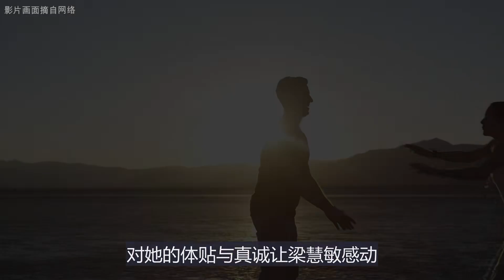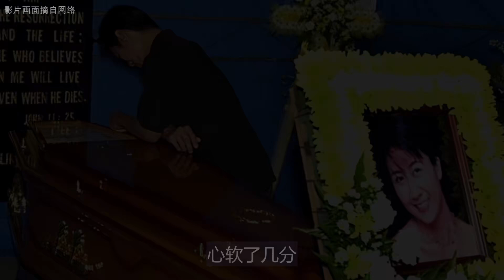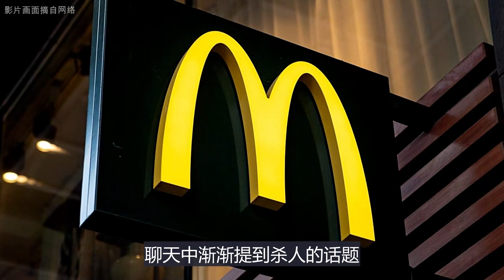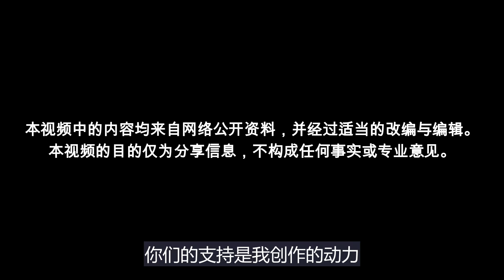[案件解说] 干掉我妻子，十万块就是你的！新加坡男子诱惑15岁少年替他执行冷血谋杀！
*本视频中的内容均来自网络公开资料，并经过适当的改编与编辑。本视频的目的仅为分享信息，不构成任何事实或专业意见。